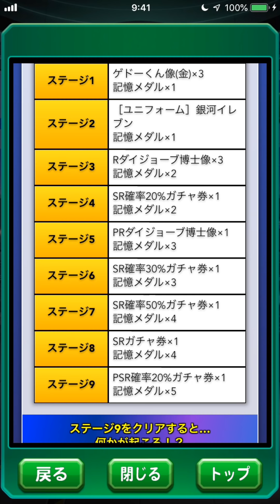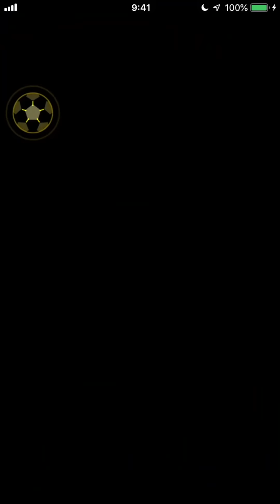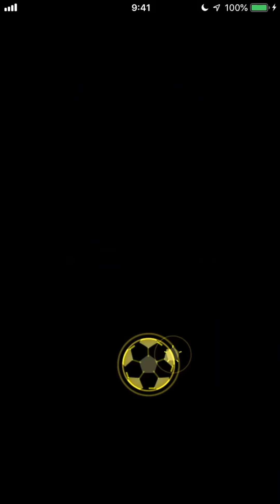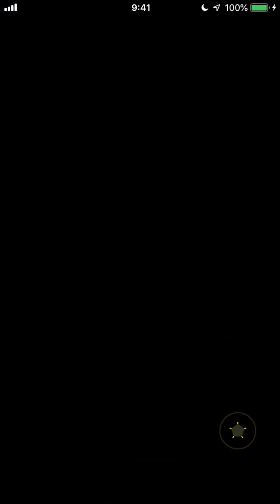【攻略完了】出撃！銀河イレブン！パワフルサッカー杯と一緒に攻略！べたまったり実況